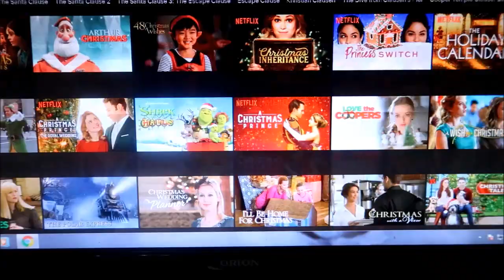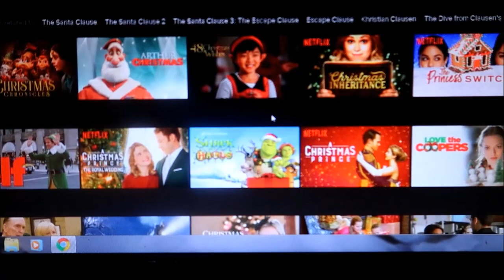ZILNIC DECEMBRIE #8 CHRISTMAS TAG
Buna tuturor, anul asta am decis sa ma avant in aventura asta numita VLOGMAS, asta inseamna ca voi filma un clip in fiecare zi toata luna decembrie, e un proiect de suflet pentru mine si imi doresc mult sa va placa.

Cu ce editez:Windows Movie Maker
Cu ce filmez:CANON G7X MARK 2